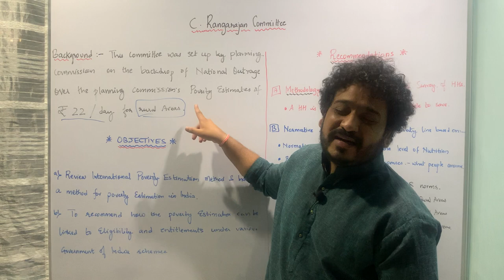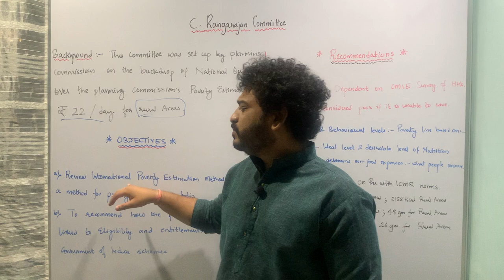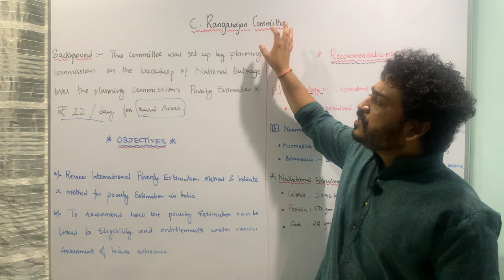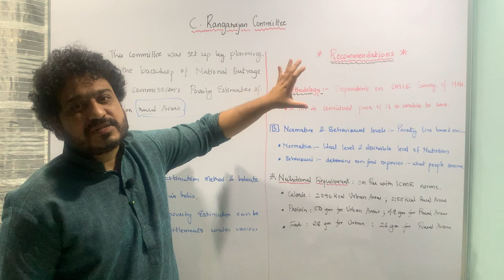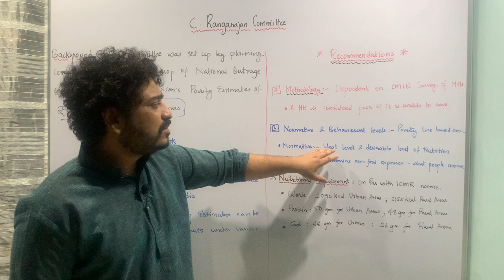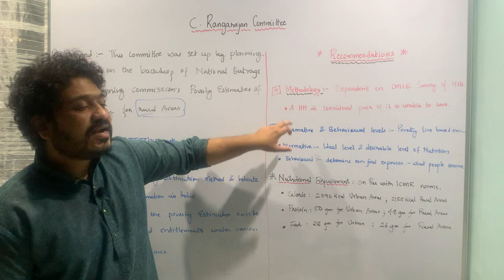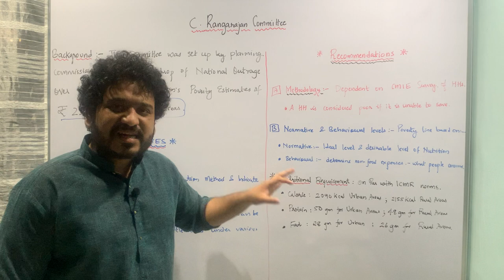Post Independence Poverty Estimation I C Rangarajan Committee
Learn Economics Easily! In this lecture you will understand the C Rangarajan recommendations for poverty Estimation in India .

Objectives of the C Rangarajan Committee

1. Review International Poverty Estimation Methods

2. To recommend how poverty estimates can be linked to government schemes

Recommendations

1. Methodology: same as CMIE

2. Normative and Behavioural Levels In terms of non food spending and nutritional levels

3. Recommendations on ideal and desirable nutritional levels based on ICMR requirements.

This course is intended for BA, Bcom, BSc, BBA, BBA-IB, BBA-CA, MBA Basics and also the MA and MSc courses in Economics. This course will also serve those who are taking up their intermediate levels or A-levels. Hope you like our efforts.

We will also be uploading video series on
1. Macroeconomics
2. International Economics
3. Economics of Growth and Development
4. Indian Constitution
5. Physical Geography
6. Environmental Sciences
7. Behavioural Economics

If you like our efforts and if you have any suggestions please feel free to write to us @